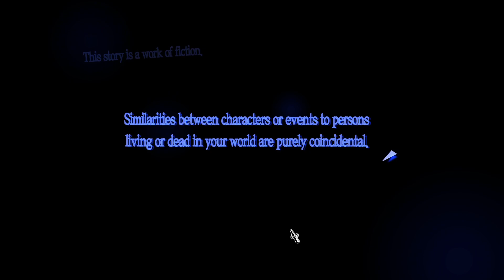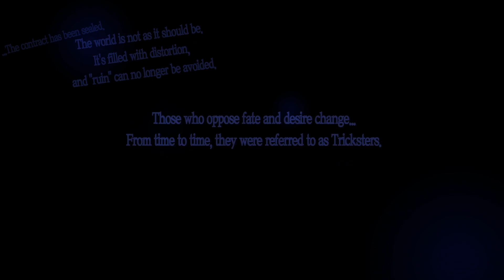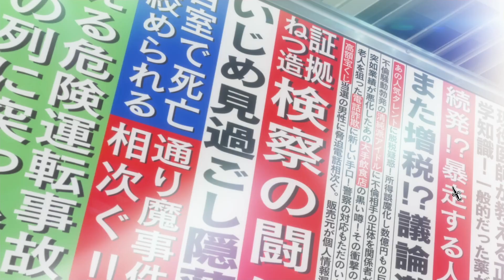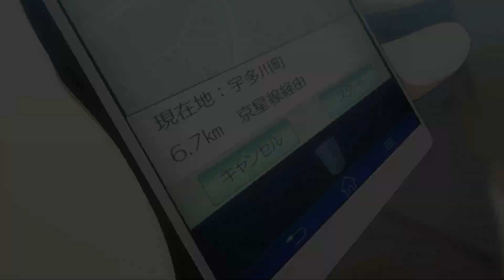A Start To Yet Another Intresting Game [Persona 5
I know that there is a lot of cutsceens in this episode. I'll be doing this differently if that continues.